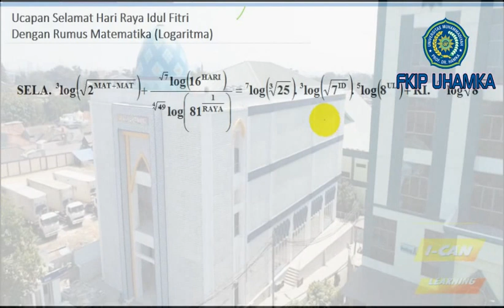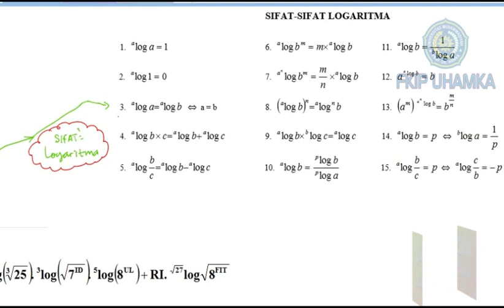Ucapan Selamat Idul Fitri PAKAI RUMUS MATEMATIKA (LOGARITMA)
IDUL FITRI KHALIF IKHSAN BERSAMA FKIP UHAMKA 2020

Mengucapkan Selamat Hari Raya Idul Fitri Menggunakan Rumus Matematika (Materi Logaritma)

1 idul fitri 2020,
86 takbiran idul fitri 2019,